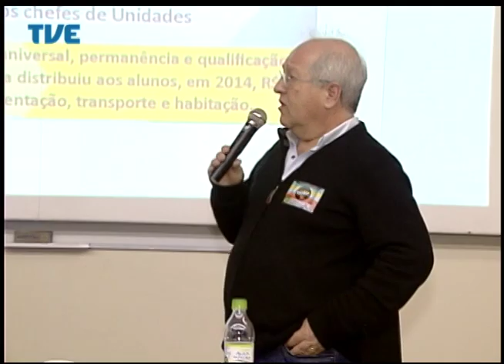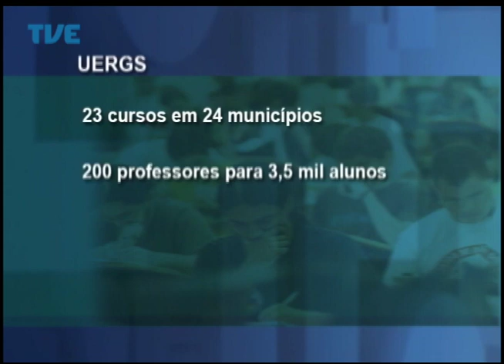Jornal da TVE - Primeira Edição - 09/09/2014 Bloco 2